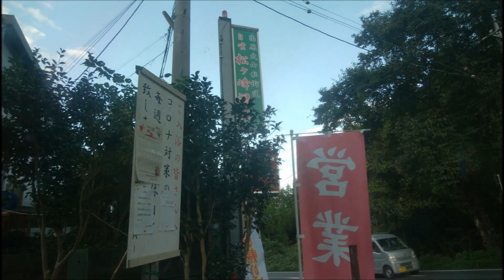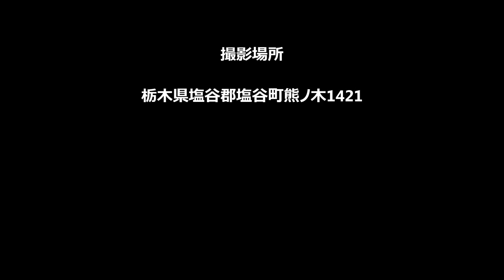今どき300円で入れる温泉 栃木県塩谷町「松ケ峰温泉」